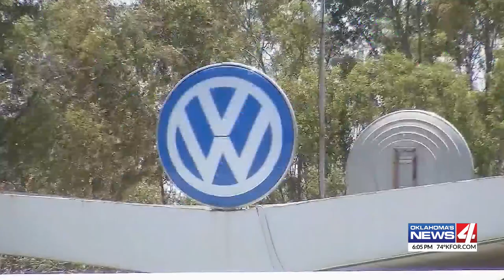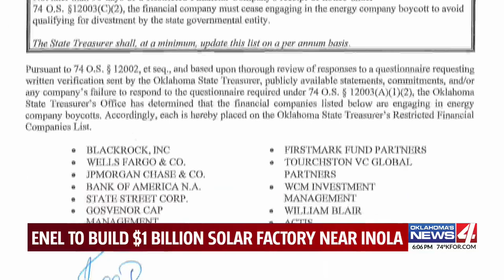Green energy company pledges $1 billion investment with new solar power plant near Tulsa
A green energy company is expanding its operations in Oklahoma and plans to add 1,000 new jobs.